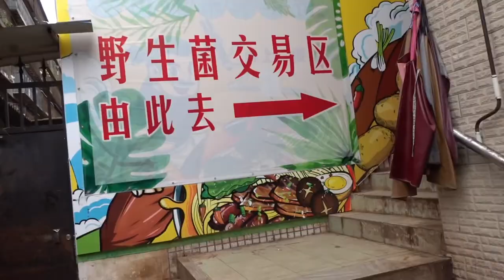Inner Mongolia girl makes mutton with mushrooms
It’s delicious!